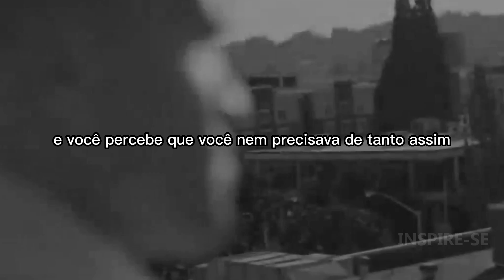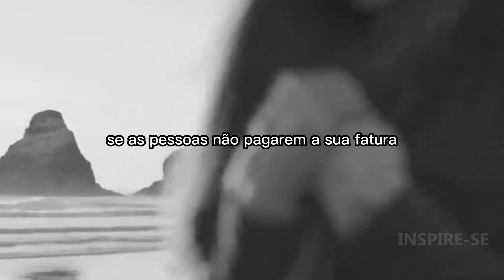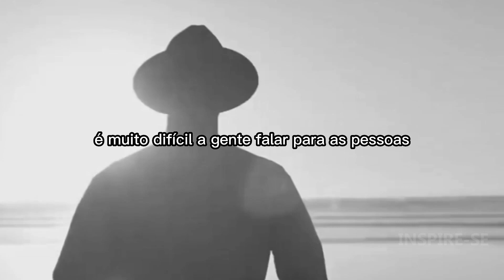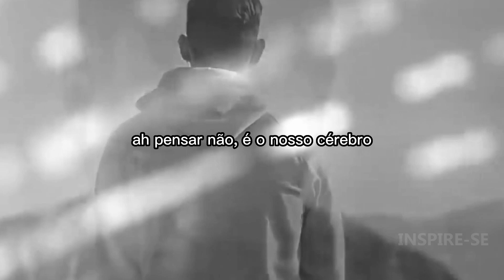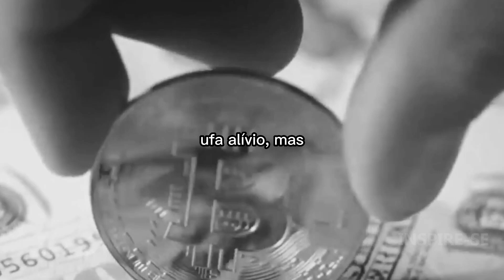NATHALIA ARCURI | O SEGREDO PARA TER ESTRATÉGIA FINANCEIRA | ME POUPE (REFLITA)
Nathalia Arcuri é a dona do canal Me Poupe, que é o maior canal do Youtube que fala sobre estratégia financeira, uma mulher de valor e faz muitos para poder ajudar as pessoas com seus conteúdos.

 inspirese_ip

► Produzido por: Eric Nascimento
►  Locução: Nathalia Arcuri do Canal Me Poupe